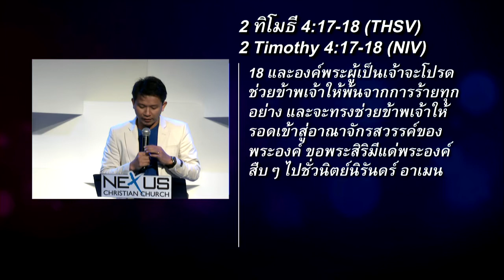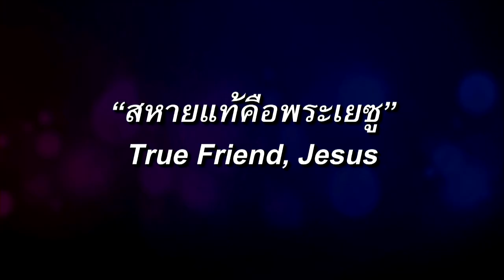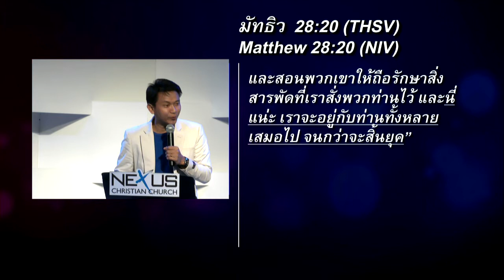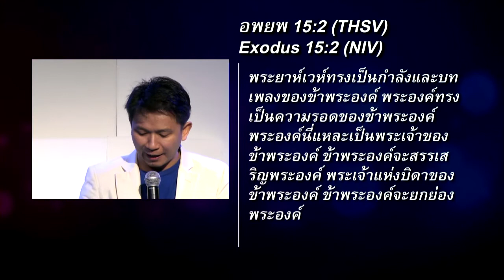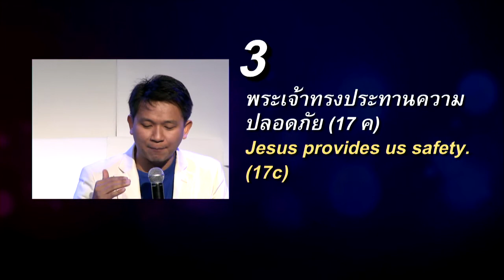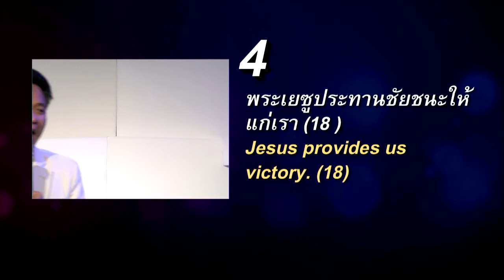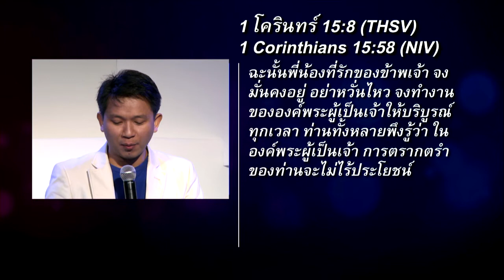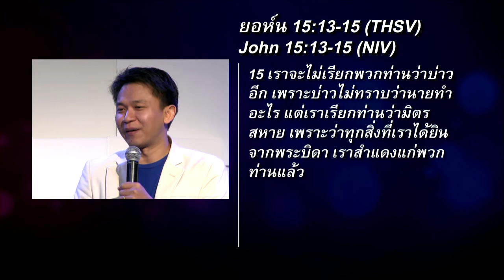คำเทศนา สหายแท้คือพระเยซู (2 ทิโมธี 4:17-18)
คำเทศนา วันที่ 23 มิถุนายน 2013 โดย อ.องค์การ เดชะยา

หัวข้อ: สหายแท้คือพระเยซู
ข้อพระคัมภีร์: 2 ทิโมธี 4.17-18

1. พระเยซูทรงอยู่ใกล้เรา (ข้อ 17ก) - นาทีที่ 7:10
2. พระเยซูทรงประทานกำลังให้แก่เรา (ข้อ 17ข) - นาทีที่ 11:34
3. พระเจ้าทรงประทานความปลอดภัยให้แก่เรา (ข้อ 17ค) - นาทีที่ 16:19
4. พระเยซูประทานชัยชนะให้แก่เรา (ข้อ 18) - นาทีที่ 22:43